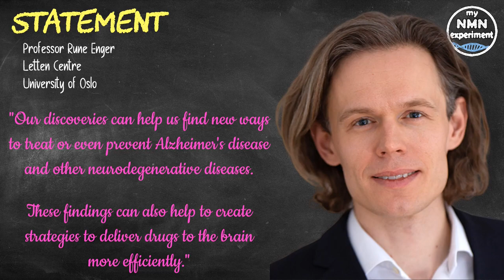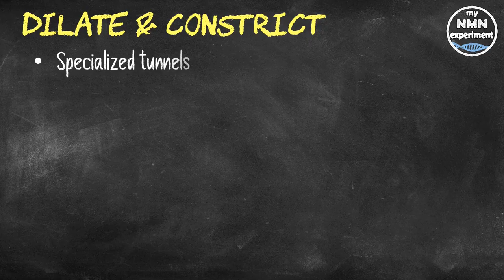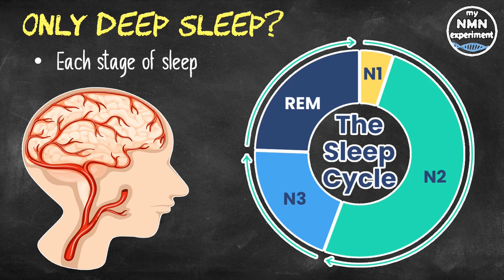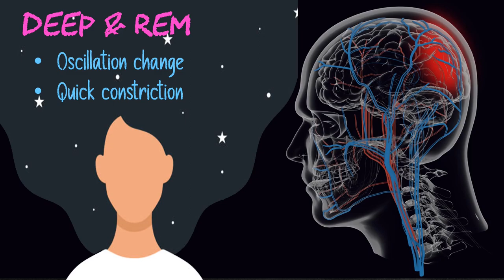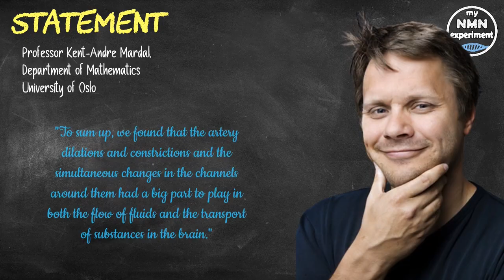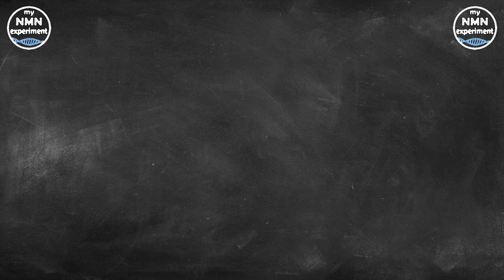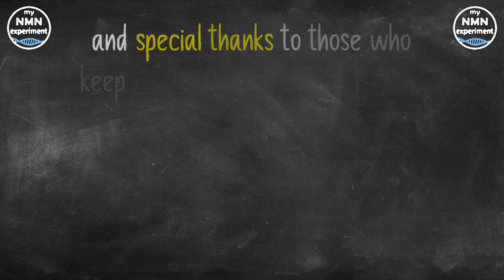Latest Research: Why Deep Sleep is NOT the MOST IMPORTANT!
A new study out of the University of Oslo has changed the perception as to which stage of sleep is best for clearing the brain of waste products as we sleep.

• 2,400mg of Fisetin, on the 1st, 2nd & 3rd of each month
• 2,400mg of Quercetin, on the 1st, 2nd & 3rd of each month

The word "brainwashing" usually triggers negative associations. But our continued brain health depends on this vital process. Scientists at the University of Oslo recently made new and important discoveries about how and why this cleaning happens when we are sleeping. The blood vessels in the brain constrict and dilate in certain patterns while we sleep, and this is one of the key mechanisms that drives the clearance of harmful waste products from our brain.
Rune Enger, the last author of this latest study, and an Associate Professor from the Letten Centre at the University of Oslo said "Our discoveries can help us find new ways to treat or even prevent Alzheimer's disease and other neurodegenerative diseases. These findings can also help to create strategies to deliver drugs to the brain more efficiently."
"Brainwashing" or “brain waste clearance” is a process of removing harmful waste products from the brain. The brain, as it works throughout the day, continually producing waste matter, these materials include proteins called Beta-amyloid and Tau, and if too many of them accumulate, it raises the risk of Alzheimer's disease and other age-related neurodegenerative diseases.
The blood vessels in our brain dilate and constrict in specific patterns as we sleep. Waste products from the brain are cleared along specialized tunnels around the brain blood vessels. This movement of the blood vessels could affect this process. The researchers examined what was going on in the brains of sleeping mice using an advanced laser microscope.
They discovered that the blood vessels in the brain, specifically the arteries, dilated and constricted in certain patterns while the mice were sleeping. These movements were not observed in mice that were awake.
Until now, it was believed that it was only deep sleep that was involved in this cleansing of waste products. However, in this study, the researchers observed something striking. The blood vessels in the brain constricted and dilated in patterns unique to each sleep stage of the entire sleep cycle, including deep sleep, REM sleep and even the brief awakenings that pepper our nightly sleep, and are a natural part of our sleep cycle.
During deep sleep the arteries slowly dilated and constricted, but as the transition to REM sleep occurred, these became smaller while the artery slowly dilated. During REM sleep arteries stayed dilated before quickly constricting at the end of a sleep cycle to the same size as before falling asleep. the constrictions also happen during the brief awakenings experienced during sleep.